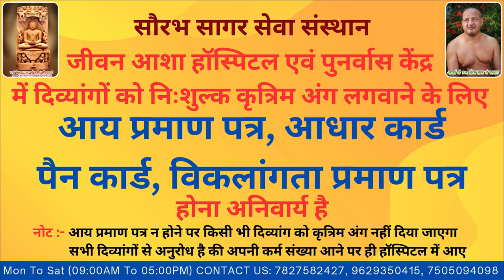Raj Kumar lost right leg in a accident Jeevan Asha Hospital provided free of cost Modular Prosthesis